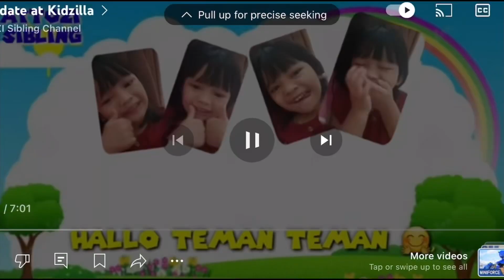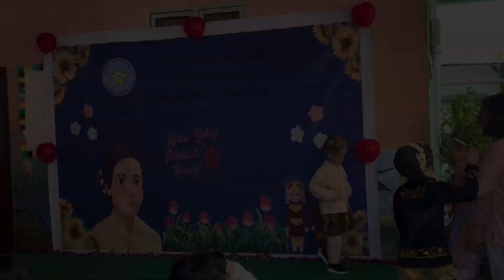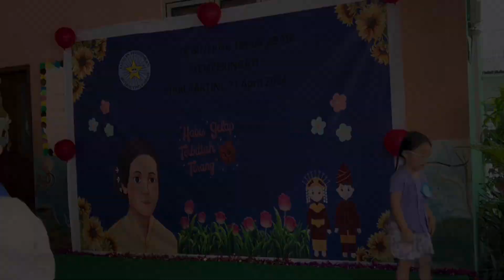Zio Kartinian di Taman Kanak Kanak April 2024